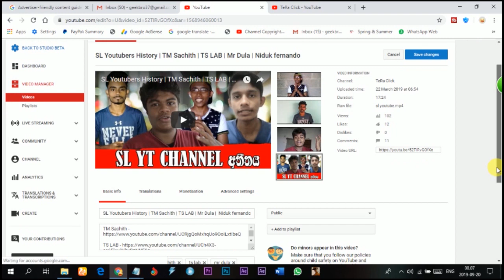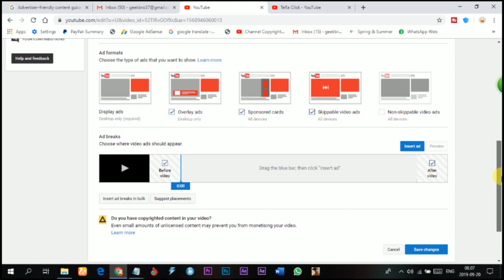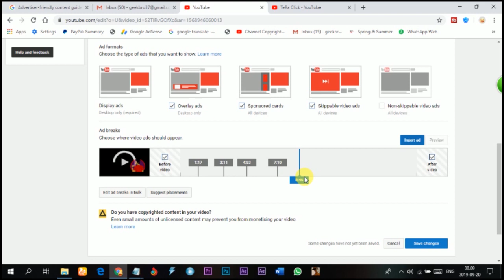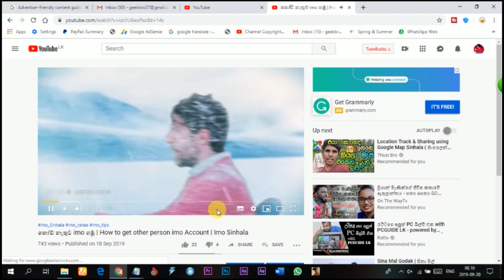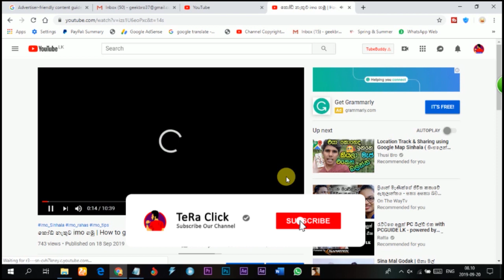Earn more Money from YouTube using Ad Breaks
Social Media,

Tags,